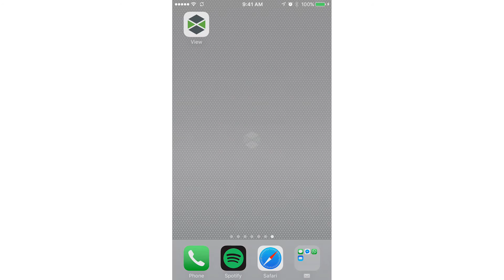Augmented Reality in Creo 4.0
Check out this video demonstrating the AR capabilities of Creo 4.0.

In Creo 4.0 it is now possible to turn your models into reality. Virtually... Simply add a thingmark to your model, upload it to the server, then print or share that thingmark with your colleagues, friends or everyone.

Contact Root Solutions